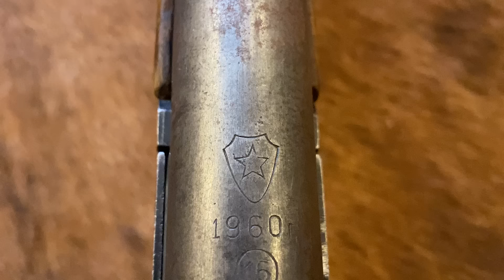ИЖ-17 ИЖ-К РЕЙДЕРСКОЕ РУЖЬЁ выживальщика !! Курковая одностволка иж 17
Спустя пятьдесят лет, после снятия с производства, оружие до сих пор пользуется спросом у начинающих охотников и оружейных коллекционеров.  Обзор на одностволку ИЖ-17, 16 калибр. Очень массовое и уважаемое многими охотниками ружье, легкое и доступное, с прекрасным боем дробью и пулей.